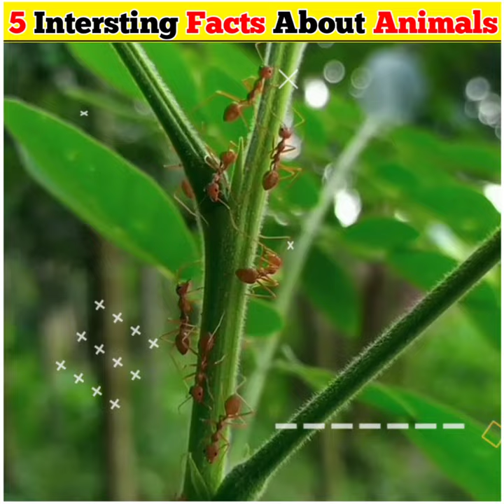5 intersting Facts about animals😱😱facts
5 intersting Facts about animals,

1. This video has no negative impact on the original works (It would actually be positive for them)

2. This video is also for teaching purposes.

3. It is not transformative in nature.

4. I only used bits and pieces of videos to get the point across where necessary.

Disclamer :-